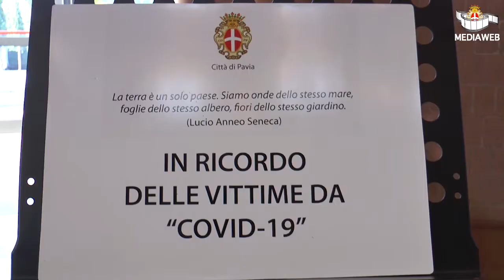Una targa per le vittime del covid-19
Ne parlano il vicesindaco Antonio Bobbio Pallavicini, Barbara Longo assessore ai Servizi Civici e Cimiteriali e Paola Chiesa consigliera comunale.